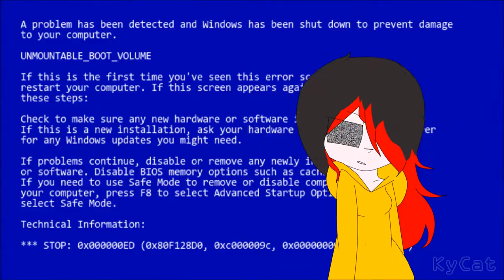[Part 12-13] Take a slice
Choppy but done!
I'm pretty sure I followed the rules correct
and that there shouldn't be troubles around it?

Anyway hope the map gets full/finished soon!

Character(s): Ky

Drawing/Frames: Paintool sai
Tools:
A laptop & a wireless mouse